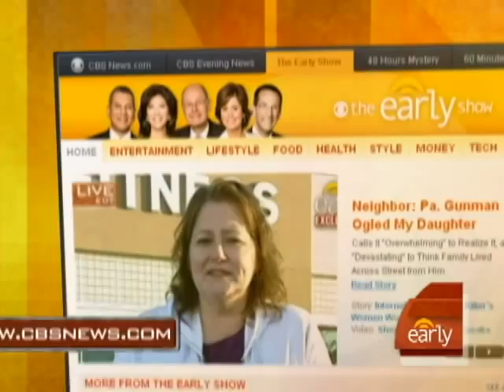Male Grooming in Style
Harry Smith spoke with Completely Bare's Cindy Barshop about the world of men's grooming.